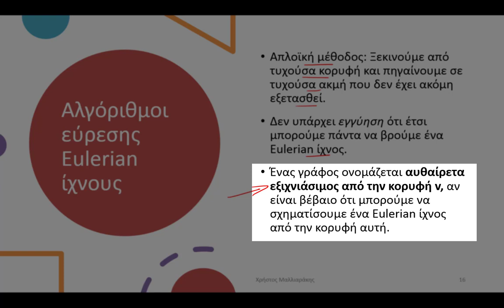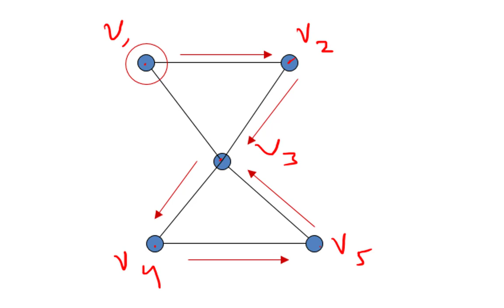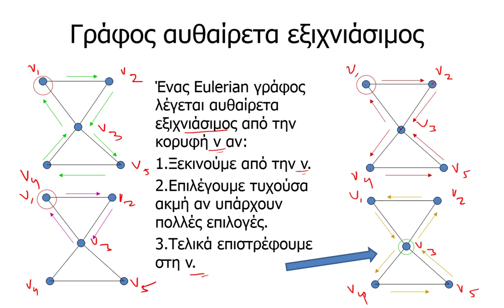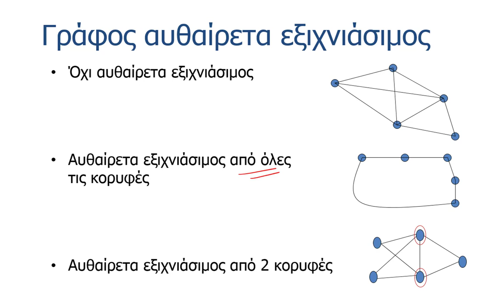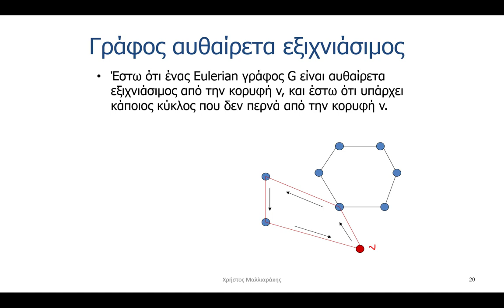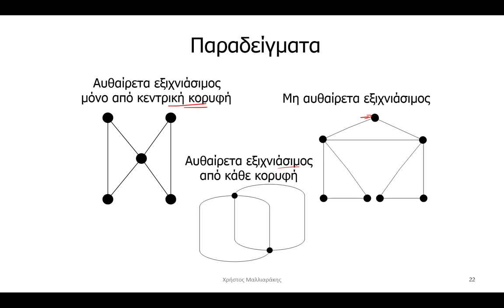2. Γράφοι Euler | Γράφoς Aυθαίρετα Eξιχνιάσιμος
2. Γράφοι Euler |  Γράφoς Aυθαίρετα Eξιχνιάσιμος